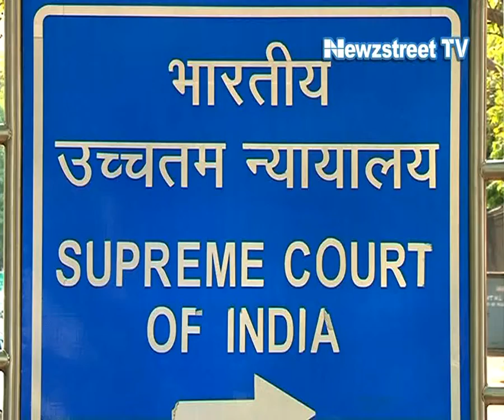HC: Ban on e rickshaw in Delhi NCR to continue till August 20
The Delhi High Court on Thursday continued the ban on the plying of e-rickshaws in the national capital till next hearing on August 20.